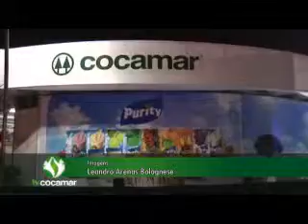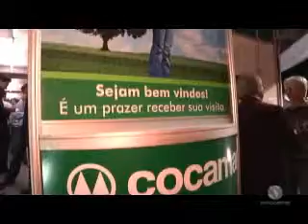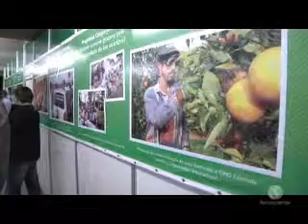EXPOINGÁ 2009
No maior evento agropecuário do noroeste, a Cocamar é presença forte e certa todos os anos. Em 2009 não poderia ser diferente.